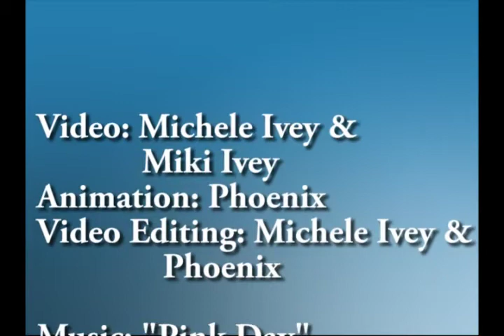Cowabunga Corner #102: Interview Mark Ginther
Hey everyone,

Welcome to episode 24 of Cowabunga Corner Season 4.  In this episode I do an interview with Mark Ginther, the man who wore the Rahzar costume.  Mark has never been interviewed for this role before, so it was a real honor to get to talk to him here on Cowabunga Corner.  Let him share his stories of being Rahzar.

We all have to send a big thank you to Nick Palma for helping us get a hold of Mark!  Thanks to him we got this interview, and thanks to Mark we got the interview with Kurt.  These guys really helped pull everyone together for these interviews and each of them were a blast to talk too.

If you have never heard of Mark Ginther before check up his IMDB page and find out just how many amazing hits he's worked on, including in these recent years!  His list of films is very impressive.

Next time on Cowabunga Corner: Season 1 of the 4Kids series!

Credits:
Editing: Phoenix
Host: Michele Ivey
Camera: Miki

Facebook (If the facebook link doesn't work for you - just search Cowabunga Corner while on facebook, it will be the top result)

Our Facebook fan page is very active with comments and photos posted throughout the week that is not shared elsewhere. Check it out for up to date information on Cowabunga Corner.